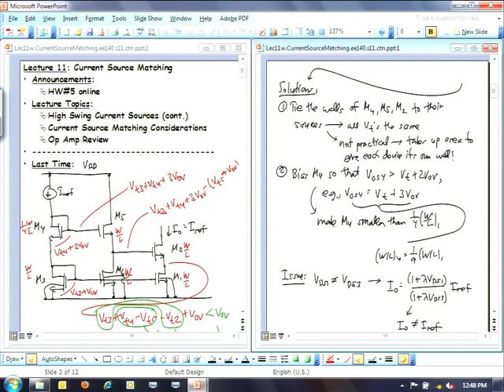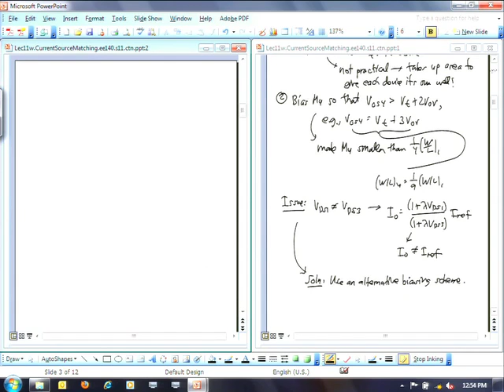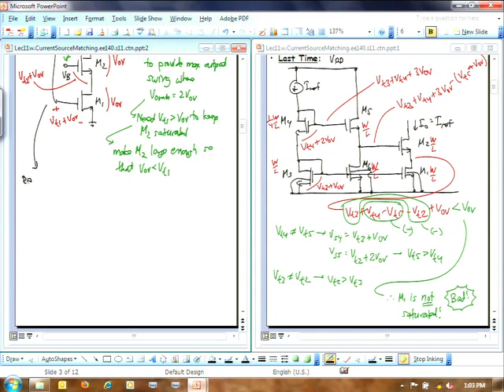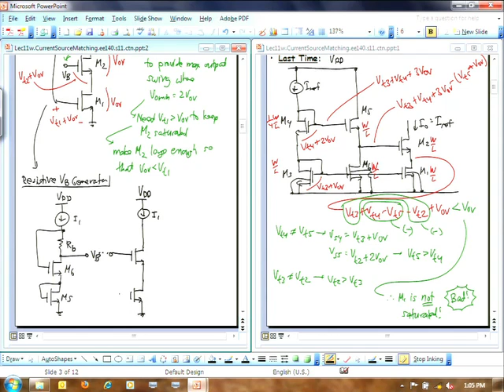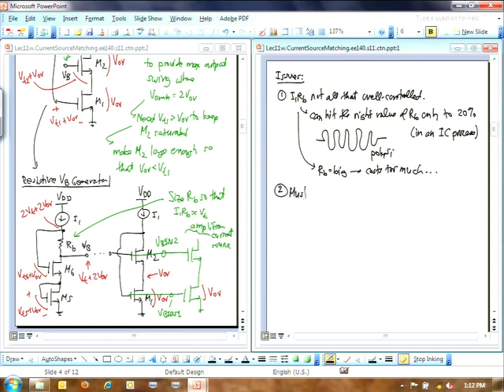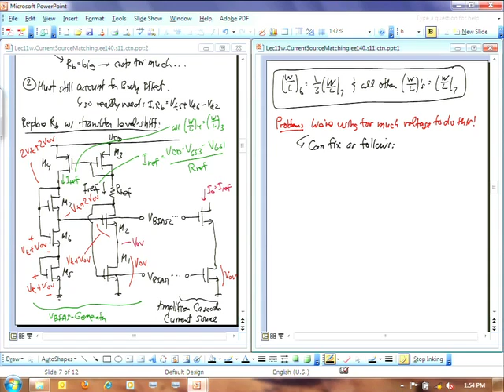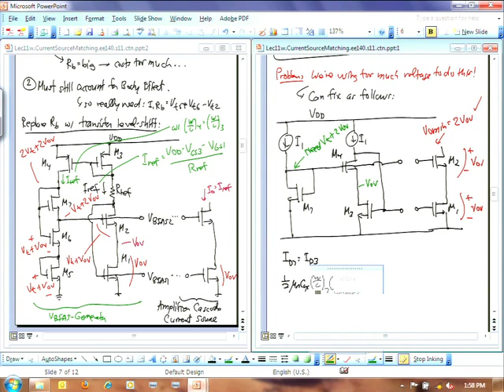12 Lecture 11 Op Amps Diff Pairs